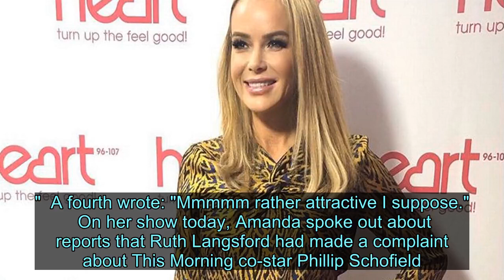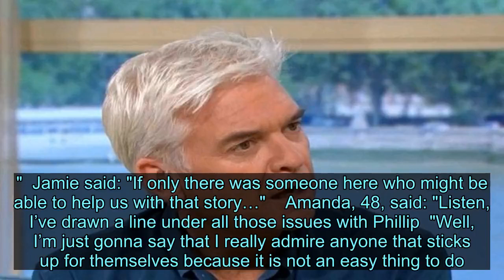BGT's Amanda Holden wows n miniskirt as she reignites Phillip Schofield feud - News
Videos can use content-based copyright law contains reasonable use Fair Use Britain's Got Talent babe Amanda Holden left her fans hot under the collar as she donned a minuscule purple miniskirt to present Heart FM today.   The blonde bombshell, 48, donned a gold and black patterned blouse with a bow around the neck, which was tucked into a tiny purple skirt.  Amanda's hourglass proportions took centre-stage in the skimpy ensemble, as a chunky belt showed off her tiny waist.  As Amanda smiled away fro the camera, her fans rushed to compliment her on another stylish wardrobe choice.  One fan posted: "You look amazing."    Another added: "You look so young here."  A third chipped in: "Such a beautiful woman."  A fourth wrote: "Mmmmm rather attractive I suppose."    On her show today, Amanda spoke out about reports that Ruth Langsford had made a complaint about This Morning co-star Phillip Schofield.  Ashley Roberts said: "Lots of buzz around Phillip Schofield at the moment. There are reports that things are a little tense between him and Holly Willoughby as well as Ruth Langsford.  "ITV says it’s just gossip and that he and Holly are great friends, both on and off screen."  Jamie said: "If only there was someone here who might be able to help us with that story…"  Amanda, 48, said: "Listen, I’ve drawn a line under all those issues with Phillip  "Well, I’m just gonna say that I really admire anyone that sticks up for themselves because it is not an easy thing to do.  "There is a tin opener and there’s a can somewhere and other people have found the tin opener. That’s all I’m saying."  Amanda and Phillip reportedly fell out when he blocked her from covering Holly Willoughby when she was presenting I'm A Celeb with Declan Donnelly, asking for Rochelle Humes instead.  She made her dislike of him public as she said on Heart FM that the three things she wouldn't want to find in her house is "spiders, flies, and Phillip Schofield".